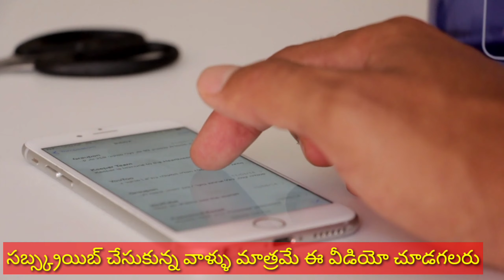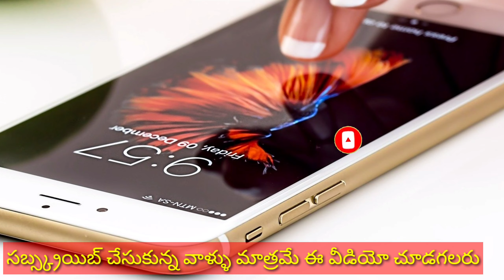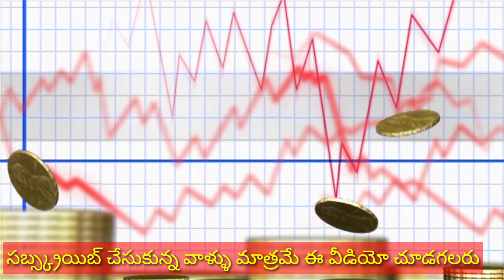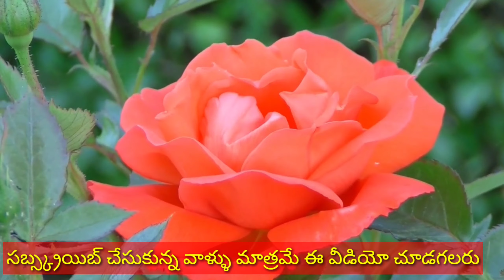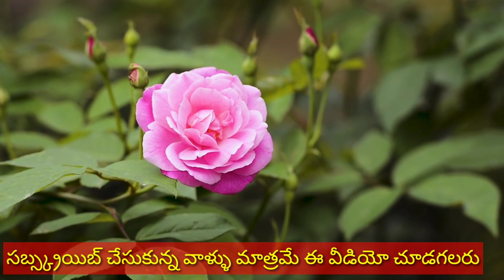సౌందర్య మీద కోపగించుకున్న దీప